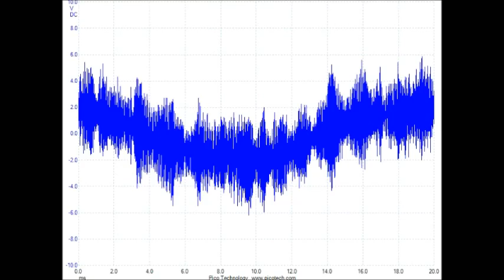超音波の音圧測定解析技術